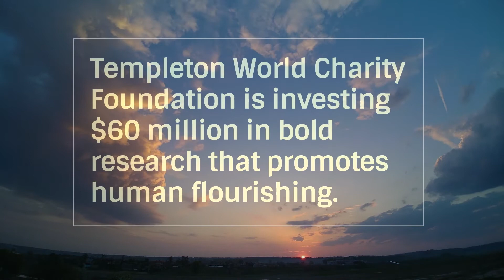Human Flourishing Initiative Sizzle | TWCF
Sizzle reel for the TWCF Human Flourishing initiative, featuring Revd. Dr. Steven Croft, Bishop of Oxford;  Tyler VanderWeele, Director of the Human Flourishing Project at Harvard; Laurie Santos, Science of Well-Being, Yale University (with captions)